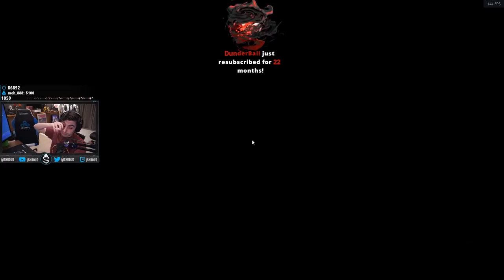#2 Fast wins in Apex Legends gaming stream Lifeline Edition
Highlights from Shroud’s live stream as he goes for his fastest win time

Remember – it’s only a game – so play to win but lose like a player

***BE AWARE - some swearing can be heard throughout***

Amazon UK

Xbox One S 1TB Fortnite Console with Eon Cosmetic Set & 2000 V-Bucks
Microsoft Xbox One S 1TB Console
Sony PlayStation 4 1TB Console - Black
Companion Apex legends
APEX Legends: 4350 Coins | Xbox One - Download Code